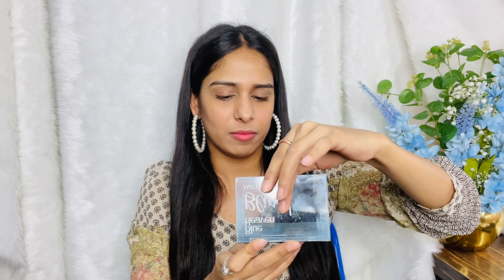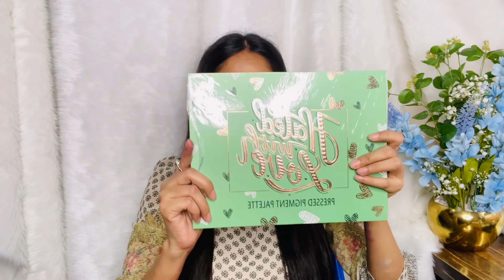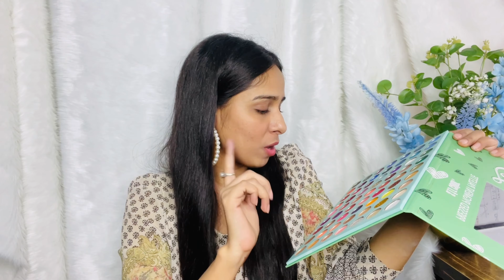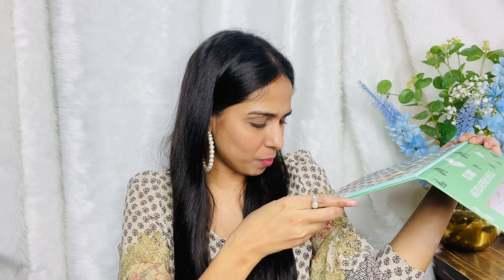Amazon beauty haul starting ₹94| Affordable Amazon Haul under ₹500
Hi! In this video I am sharing Affordable Amazon beauty haul, starting ₹94. Thank you for your time❤️

Makeup brush set for beginners | Bronson Professional | Review and Demo

INSIGHT Cosmetics Glow...

Swiss Beauty Metallic Liquid...

Blue Heaven Long Lasting Make-Up...

Blue Heaven 12-In-1 Bling...

Blue Heaven Flawless Makeup Base...

INSIGHT Makeup Fixer Spray 75ml,...

INSIGHT Cosmetics Pro Natural...

INSIGHT COSMETICS PORE MINIMIZER...

INSIGHT Cosmetics Liner Express...

S.f.r Color 63 Color Shimmery...

MINISO Double-Sided Makeup Mirror...

Love Earth Lip Tint & Cheek Tint...

KYLIE Soft Horse Bristle Pencil...